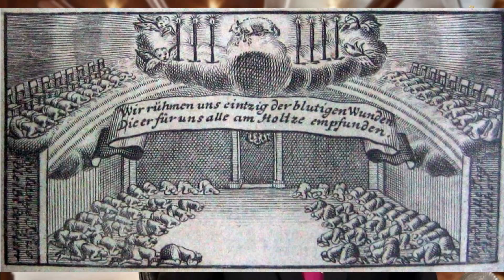The Impact of Count Nicholas Von Zinzindorf on the Holiness and Pentecostal Movements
This week in Church History we acknowledge the death of Count Nicholas Von Zinzindorf, May 9, 1760, who was the founder of the German Protestant group known as the Moravians.  It was this group that so impressed and influenced John Wesley that led to the foundational teachings that gave birth to the Holiness Movement in the late 19th century and the Pentecostal Movement of the early 20th century.